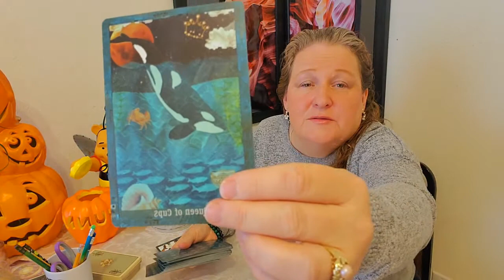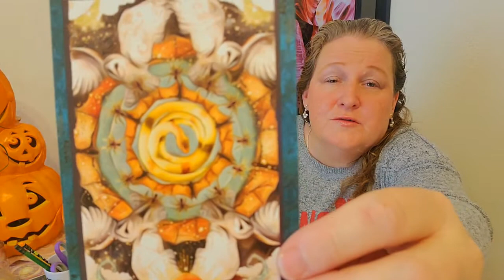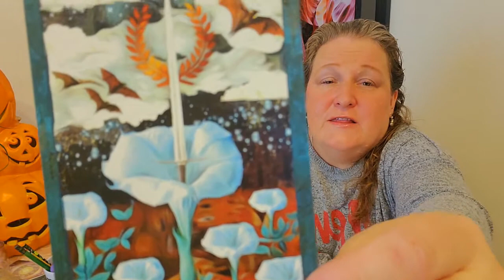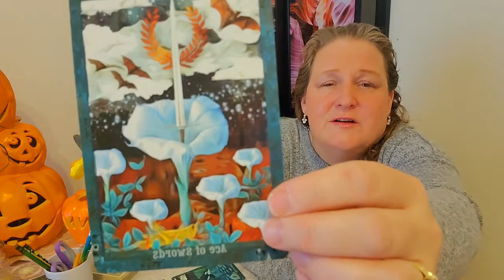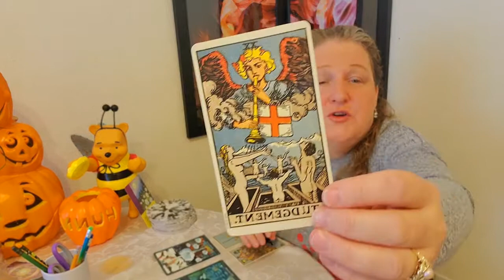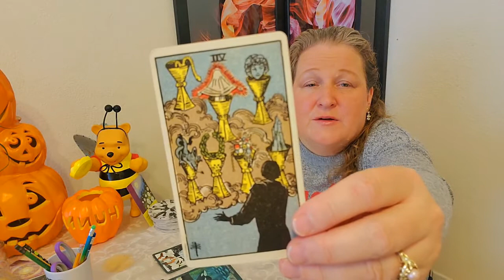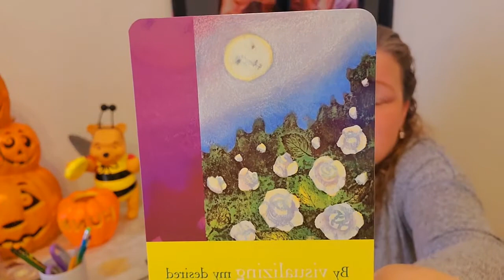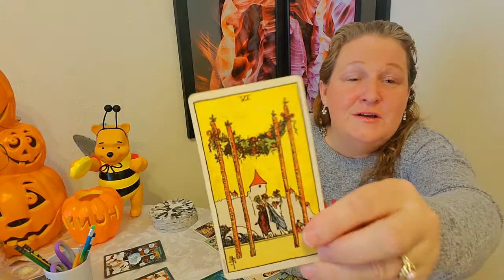CANCER PISCES SCORPIO💧WATER SIGN TAROT READING NOV 1-7 "Get out of the way"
On this channel, we bring hope, healing and inspiration on you spiritual jouney.

May you receive blessings today, Love and Light!!

PS: All purchasing codes are Amazon Associates codes.

Tarot Decks
Ethereal Visions
Matt Hughes
Guardians of the Night Tarot Deck
MJ Cullinane
Llewellyn Tarot
Anna-Marie Ferguson
Shadowscapes Tarot
Pui-Mun Law
Smith-Waite Tarot Deck
Centennial Edition

Oracle Decks
Rachelle Charman
Angels and Ancestors Oracle Cards
Kyle Gray
The Wild Unknown Archetypes
Kim Krans
The Wild Unknow Animal Spirit Deck
Kim Krans

Books
You Can Heal Your Life
Louise Hay
The Gifts of Imperfection
Brene Brown
Ikigai
Frances Miralles
Journey of Souls
Michael Newton